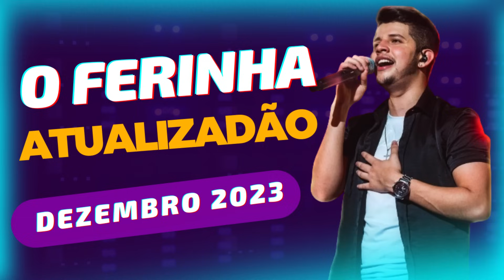NADSON O FERINHA 2023- REPERTÓRIO NOVO -MÚSICAS NOVAS CD NOVO ATUALIZADO (NADSON O FERINHA DEZEMBRO)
ESTE É O CD NOVO DO NADSON O FERINHA ✓ ESCUTE E COMPARTILHE NOS GRUPOS DE WHATSAPP

Duas · Nadson o ferinha 2023

nadson o ferinha 2023 atualizado cd novo 2023 só você,
nadson o ferinha 2023 agora como eu fico nessa casa,
nadson o ferinha 2023 cd completo depois do universo,
nadson o ferinha 2023 eu ia te pedir pra ficar,
nadson o ferinha 2023 erro gostoso sua musica,
nadson o ferinha 2023 eu nao vou me envolver,
nadson o ferinha 2023 escrito nas estrelas,
nadson ferinha 2023 erro gostoso letra,
nadson ferinha 2023 erro que da certo,
nadson ferinha 2023 eu ia te pedir pra ficar aqui,
nadson ferinha 2023 eu nao te trocaria,
nadson o ferinha erro gostoso 2023 sua música,
nadson ferinha 2023 eu sou o erro,
nadson ferinha 2023 eu sou o erro que da certo,
nadson ferinha 2023 quem e o louco,
nadson ferinha 2023 quem e o louco entre nos,
nadson ferinha 2023 me fala ai se vale a pena,
nadson o ferinha 2023 seresta do ferinha